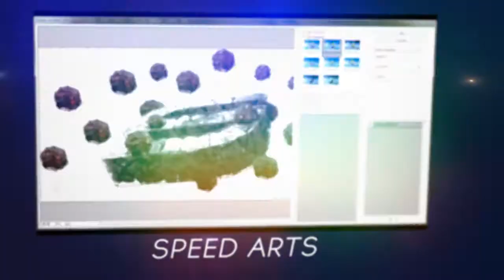Promo Tri Artists - By Sadist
(it's my birthday hihi)